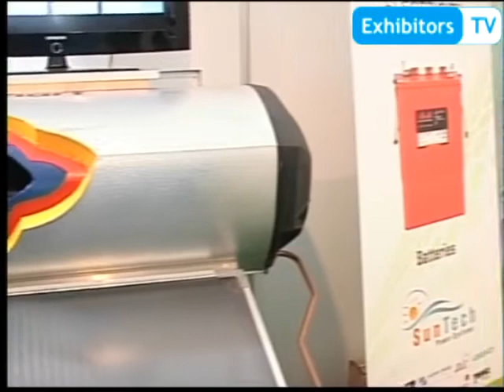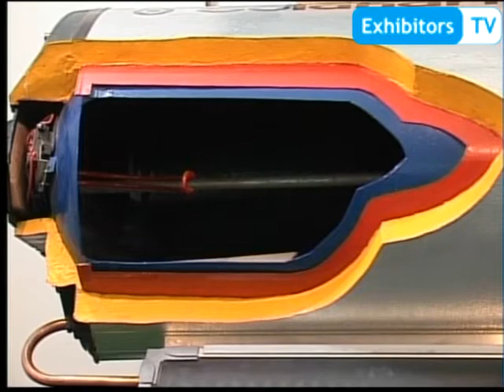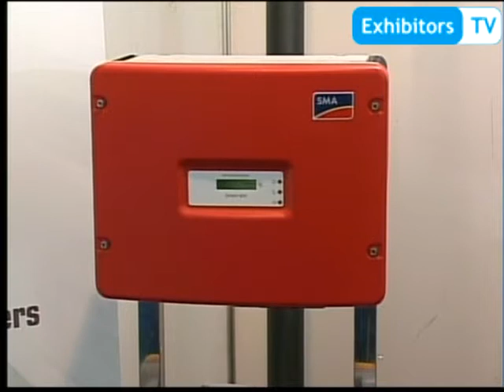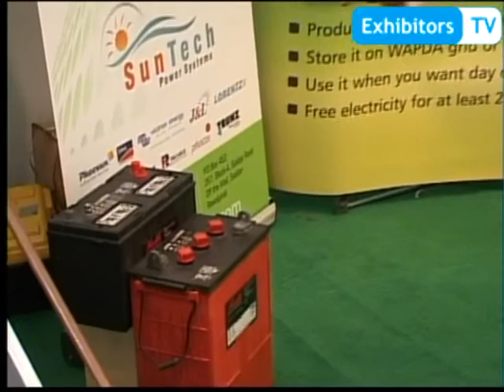Suntech PowerSystems promotes Solar Hot Water Systems (ExhibitorsTV @ 2nd REAP Exhibition 2012)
Engr. TJ Khawaja, CEO at  Suntech PowerSystems briefed about the Solahart : Solar hot water systems from Australia and Solar Electric Light.

While speaking with Exhibitors TV at 2nd REAP Exhibition, he briefly shared useful ways for Energy Conservation, Solar Energy and Tidal energy projects.

This Special Online Video Coverage of 2nd REAP Exhibition 2012 is brought to you by Exhibitors TV Network in Partnership with Badar Expo Solutions and Tradekey whereas Nippa Tech Japan and SunTech Power Systems are the valued Sponsors of this coverage.